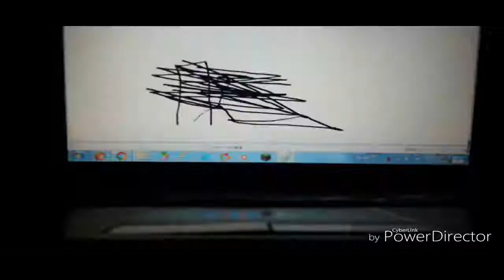THE EPICNESS OF Funny Voice Tops + Funny Destroy Voice Tops + Funny Tops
Funny Tops + Funny Voice Tops + Funny Destroy Voice Tops (Swap)